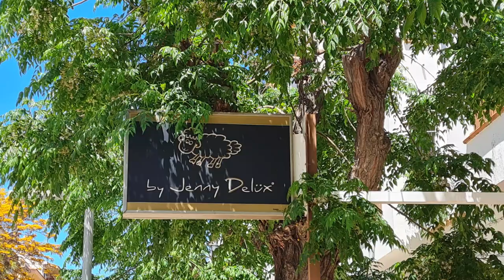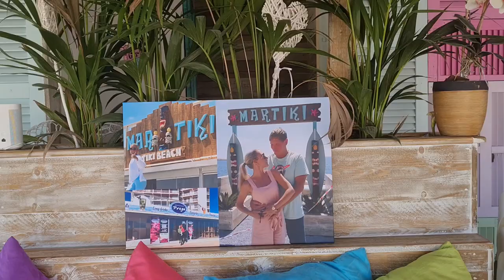So war es bei den VOX-Auswanderern auf Mallorca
In unserem Urlaub auf Mallorca haben wir diverse Läden von den Goodbye Deutschland Auswanderern von VOX besucht. In diesem Video zeige und erzähle ich euch, wie es war und welche Auswander"stars wir persönlich treffen konnten.